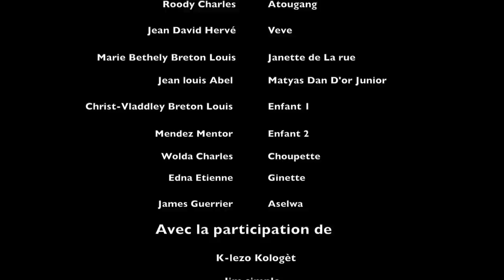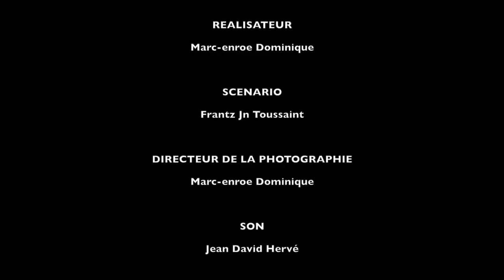MATYAS AN FANMI EPIZOD 27